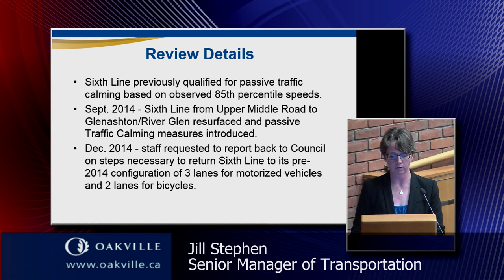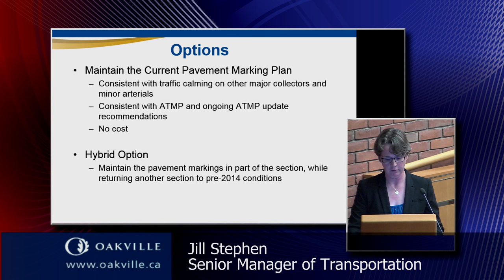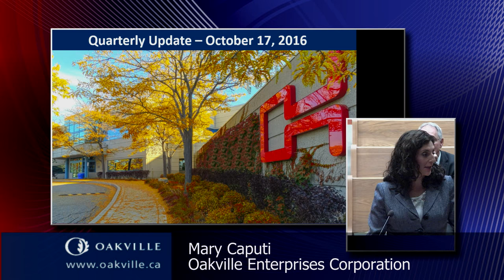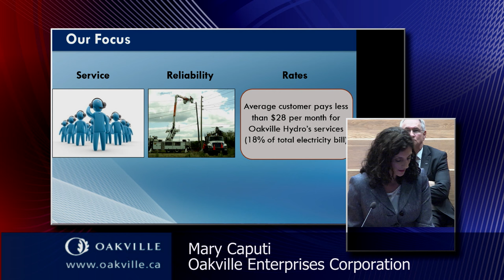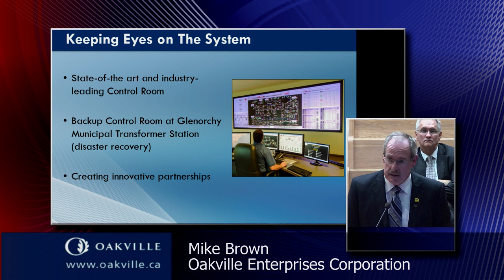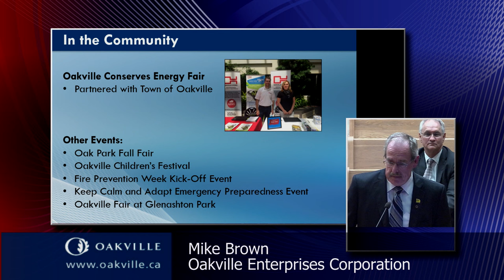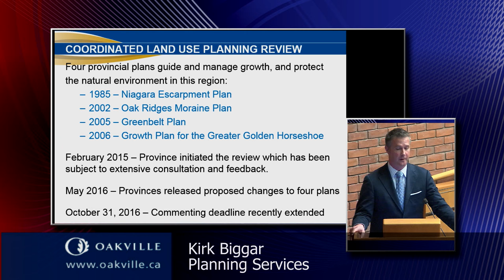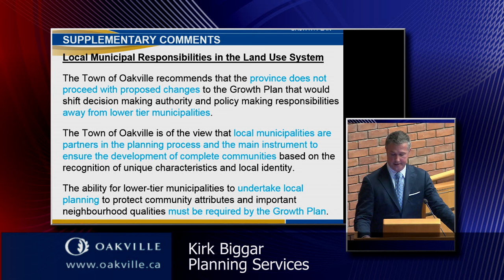Council meeting of October 17, 2016